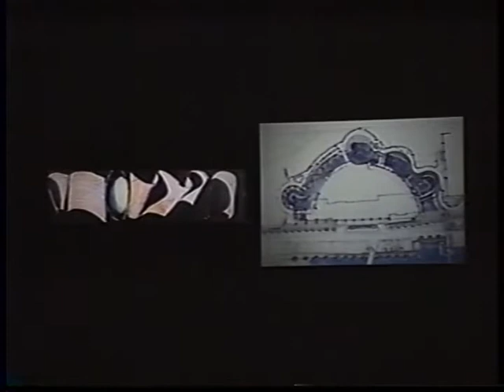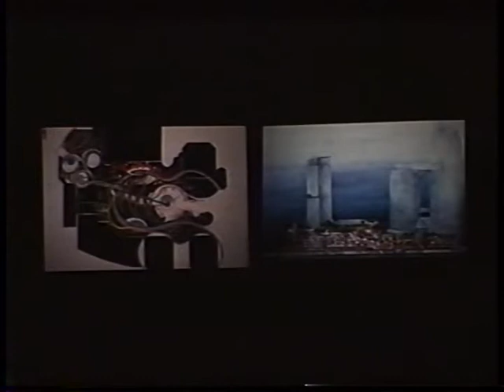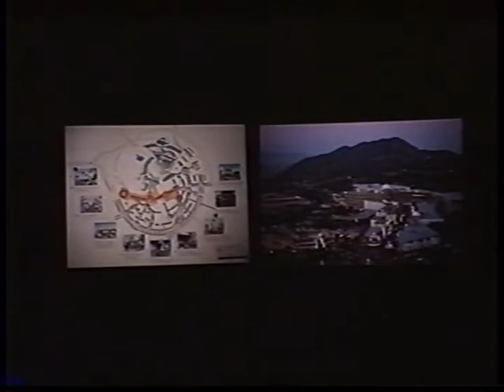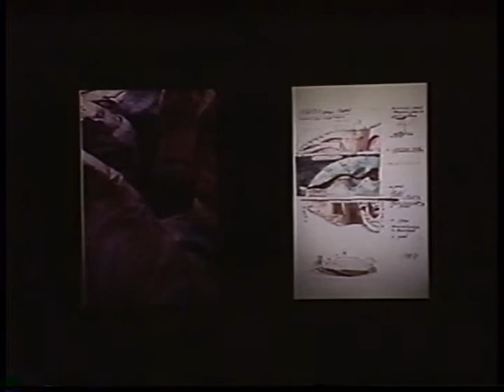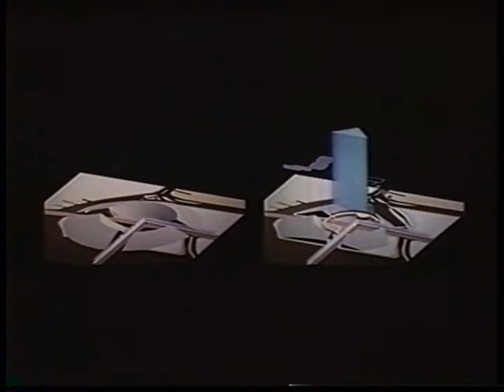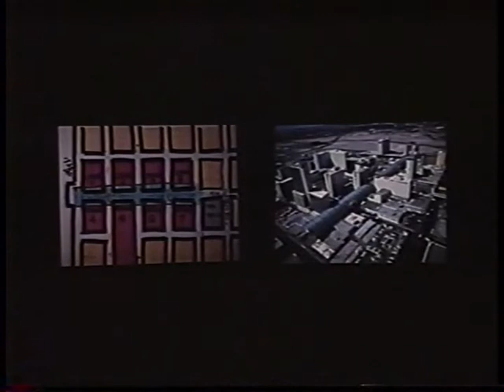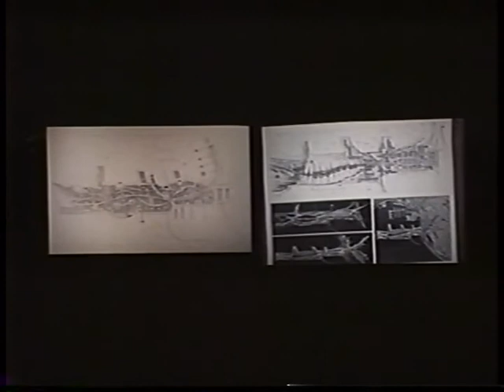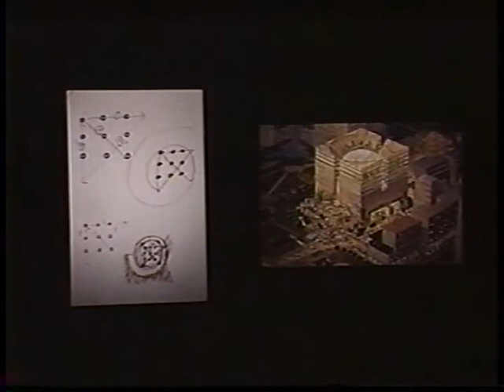Jon Jerde (October 28, 1998)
Norman Klein introduces Jon Jerde as the most influential figure in shopping mall design in the last fifteen years.

Jerde begins with a discussion of the theoretical principles that have informed his latest work, stressing the importance of the field over the object. Jerde describes how his firm operates and how its identity has been established. He discusses globalism, coexisting cultures, and how this informs projects.

Jerde presents a series of projects built around the world. He describes his projects in Japan, including Canal City Hakata in Fukuoka, which included water and nature in a mixed-use center. Jerde examines the development of Universal CityWalk, stressing the establishment of a formal language that responds to the context of Los Angeles. He documents a master-planning project for the island of Mallorca, noting the historical context, geography, and the process of collaboration with a local architect.